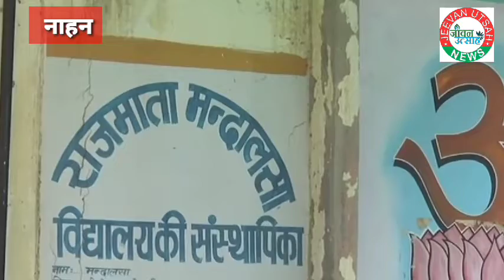12वीं कक्षा में कॉमर्स में टॉप करने पर मिला सम्मान, सम्मान से अन्य छात्राओं को भी मिलेगी प्रेरणा,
12वीं कक्षा में कॉमर्स में टॉप करने पर मिला सम्मान,
सम्मान से अन्य छात्राओं को भी मिलेगी प्रेरणा,